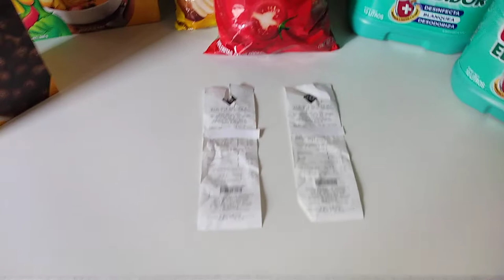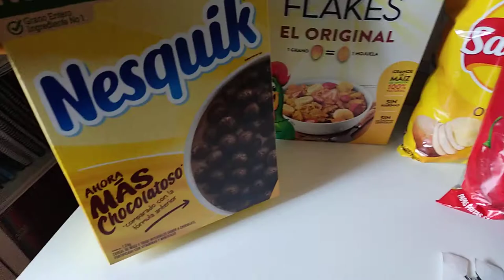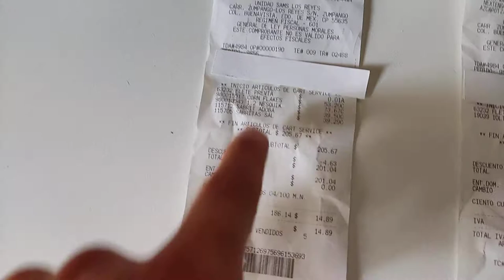✅ Compras ONLINE en SAM'S Club con ENVÍO Gratis a Domicilio y Pago contra Entrega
Probando el Servicio de compras a domicilio, con envío gratuito, pago contra entrega de Sam's Club